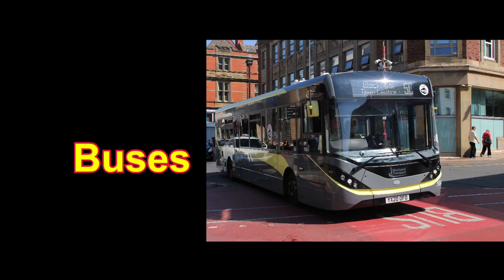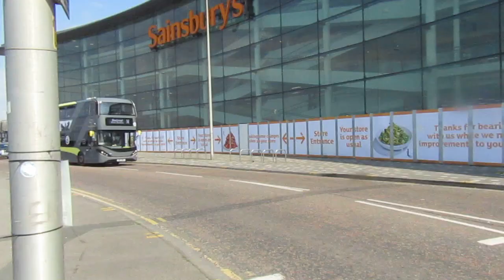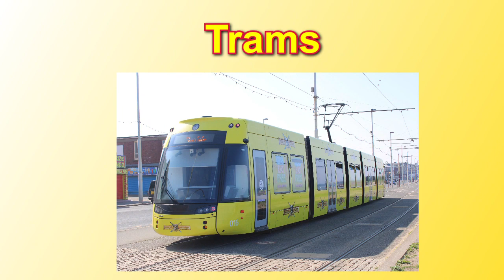Blackpool Buses & Trams 2024-05-18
Film in on the seafront in blackpool and the town Centre